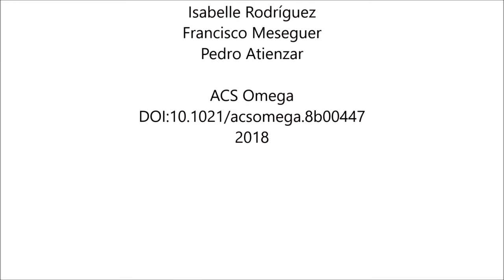Single Crystal Growth of Hybrid Lead Bromide Perovskites Using a Spin-Coating Method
Single Crystal Growth of Hybrid Lead Bromide Perovskites Using a Spin-Coating Method. Rocío García-Aboal et al (2018), ACS Omega

Synthesis and studies of single crystals of hybrid perovskite are important for achieving a better understanding of the optoelectronic phenomena occurring in this material and for improving ongoing applications. Here, we report on the growth of micrometer-size single crystals of methylammonium lead bromide (MAPbBr3) using the spin coating deposition method on a quartz substrate.

We studied the influence of the rotation speed and the use of three different additives N-cyclohexyl-2-pyrrolidone, dimethyl sulfoxide, and 4-tert-butylpyridine on the crystal size and shape. The introduction of an additive in the precursor solution is revealed to be very useful for obtaining crystals with well-defined geometries and for decreasing the amount of defects. In this way, high-quality single crystals that sustain optical resonating modes were obtained and characterized by transmittance and photoluminescence measurements.